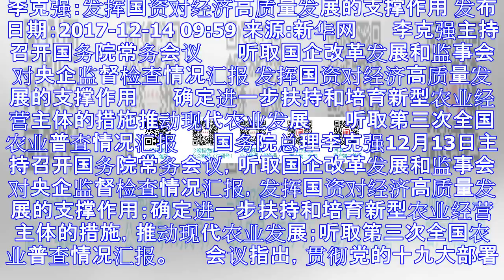李克强：发挥国资对经济高质量发展的支撑作用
李克强：发挥国资对经济高质量发展的支撑作用 发布日期：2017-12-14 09:59 来源:新华网 　　李克强主持召开国务院常务会议 　　听取国企改革发展和监事会对央企监督检查情况汇报 发挥国资对经...